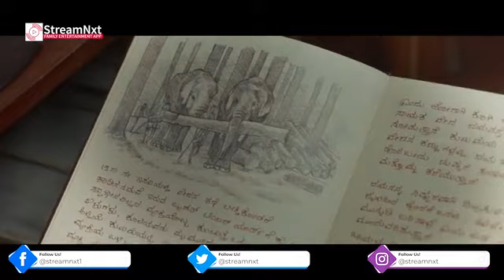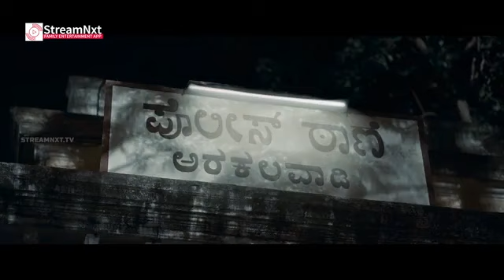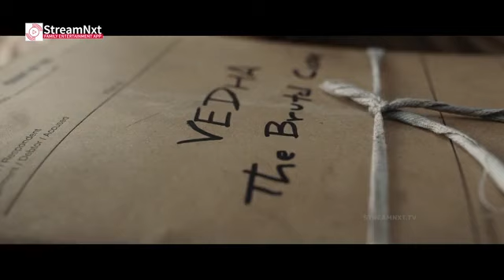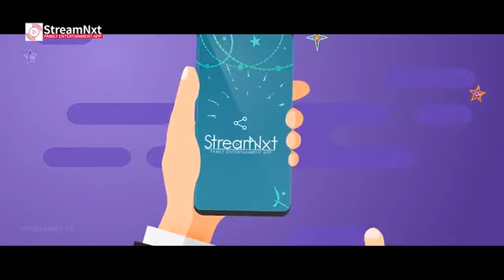Filim af soomali Fanproj 2023 🥷